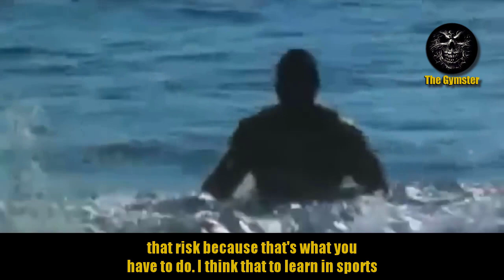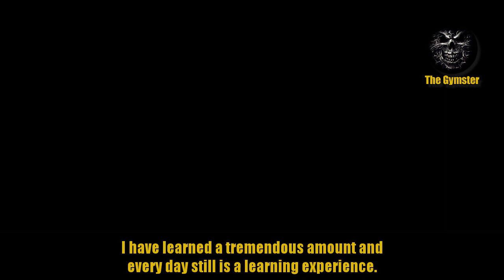Arnold Schwarzenegger's Way to Success as Champion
How to to become really successful by using Arnold Schwarzenegger's proven methods of success.

**This is subtitled video.**

🎧 ♪♪♪ Music tracks ♪♪♪ 🎧:
Nightcall - Sleepwalking
Nightcall - Hymn